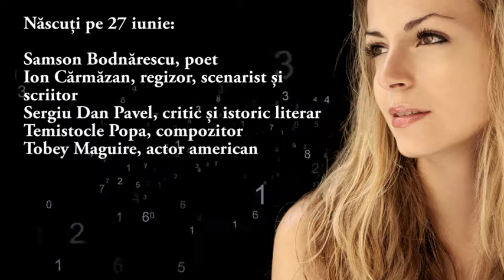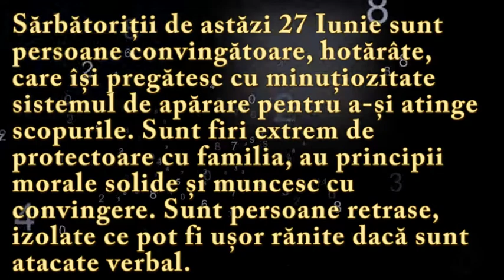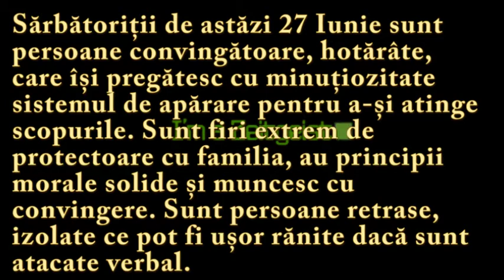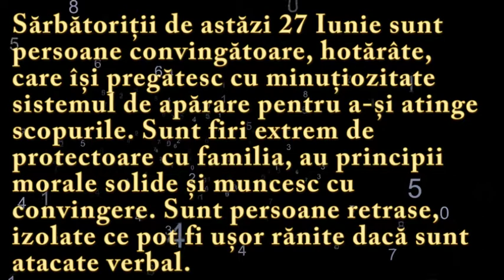Numeroscopul pentru 27 Iunie